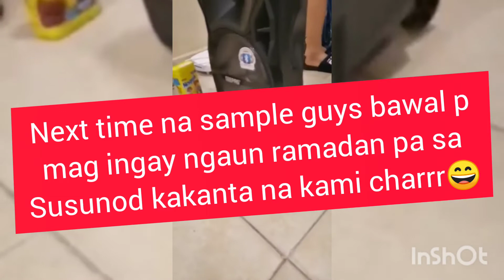Pumunta kami ng nesto at bumili ng portable speaker with karaoke